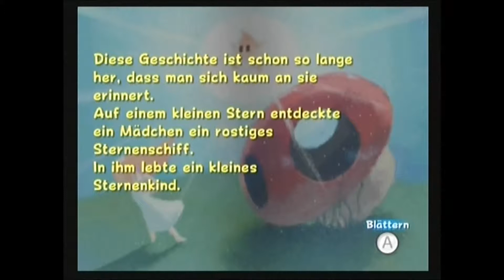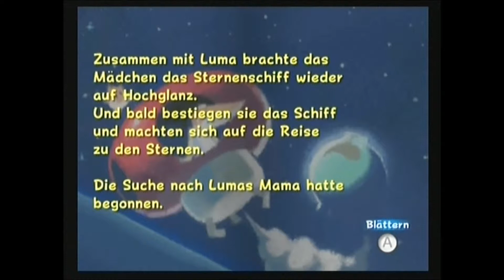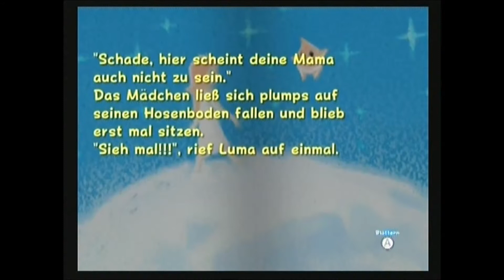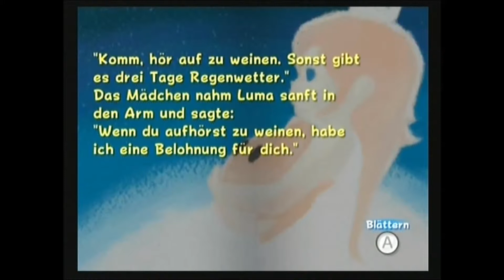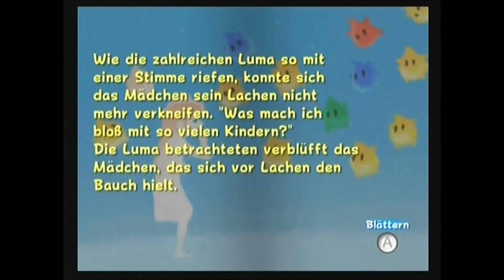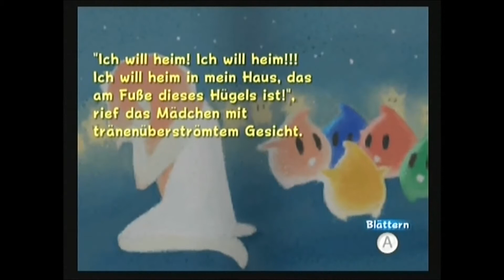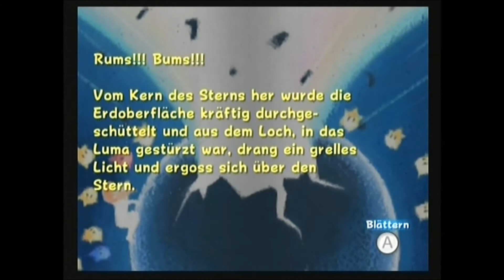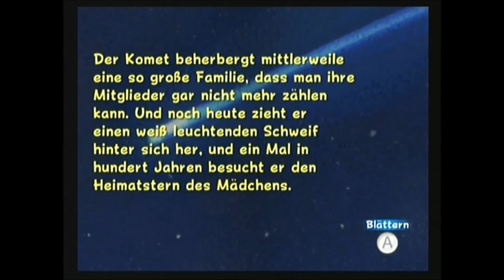Let's play Super Mario Galaxy (100%) - 056 - Rosalinas Geschichte!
(Full HD)
Heute ziehen wir uns die Geschichte von Rosalina rein! Ich weiß sie ist nicht so spannend, aber sie gehört mit zum Spiel und somit auch zum 100% Let's Play!

Entwickler : Nintendo EAD Tokyo
Publisher : Nintendo
Genre : Jump'nRun
Release Europa : 16. November 2007